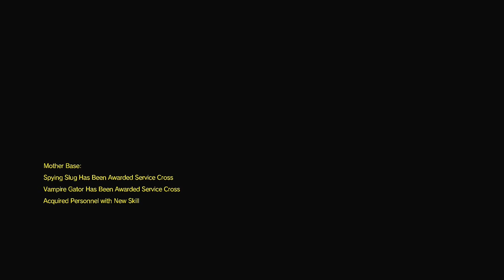Metal Gear Solid V: The Phantom Pain - Rescue the Intel Agents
Just got back from my vacation. Time to continue the grind. Almost at 100 videos.
Soon I'll upload more high quality edited videos.
Take note, it's not hard to do YouTube, You just have to start and learn as you go.

KJV

[1 Corinthian 15 : 1-4] -
1 ) - Moreover, brethren, I declare unto you the gospel which I preached unto you, which also ye have received, and wherein ye stand;
2 ) - By which also ye are saved, if ye keep in memory what I preached unto you, unless ye have believed in vain.
3 ) - For I delivered unto you first of all that which I also received, how that Christ died for our sins according to the scriptures;
4 ) - And that he was buried, and that he rose again the third day according to the scriptures: